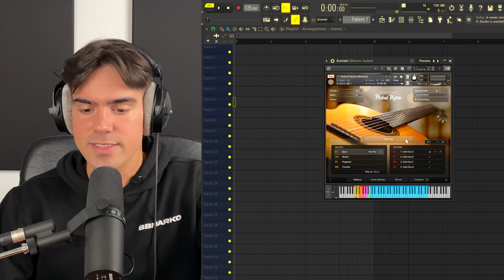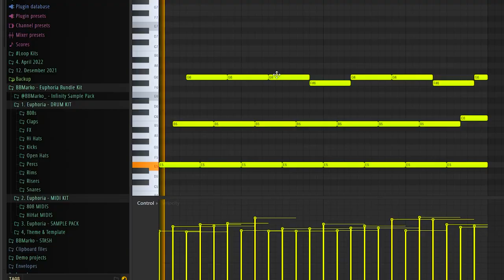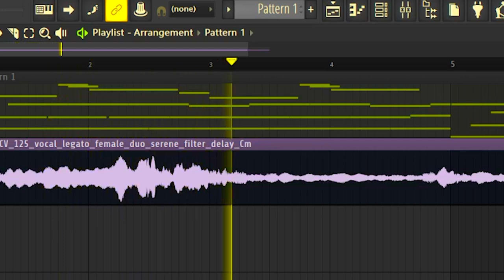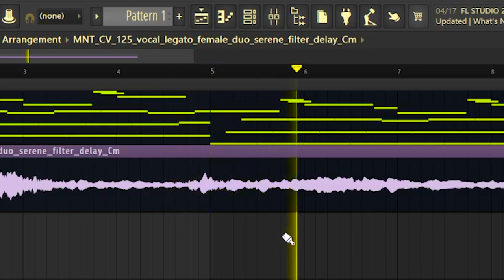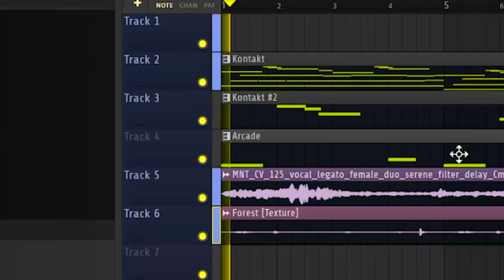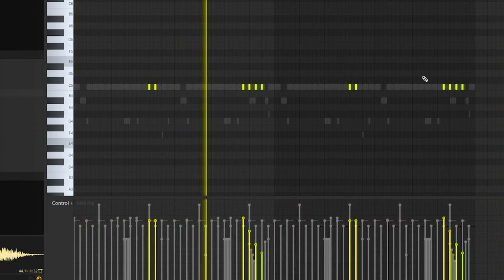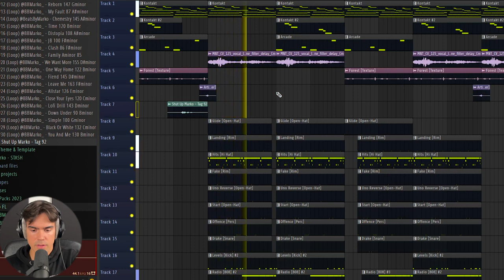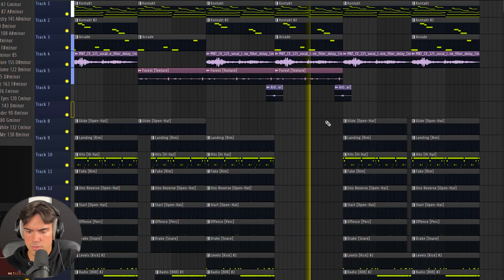How To Make Guitar Beats For Gunna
In this video, we'll be going through the ultimate way to make guitar beats for Gunna in FL Studio 21. We'll be going through everything you need to know when it comes to making Gunna guitar melodies and beats from scratch.

Timecodes:
0:00 Intro
0:18 Guitar
3:18 Vocal
4:34 Flute & Textures
5:28 DRUMS
7:23 FULL Beat & Outro

Tags (Ignore)
beatsbymarko melody tutorial
how to make guitar beats with real guitar
real guitar beat tutorial
live guitar tutorial
how to make guitar beats real guitar
how to make guitar beats gunna
young thug guitar beat tutorial
future guitar beat tutorial
how to make beats for future and young thug
high off life tutorial
how to make sad bell melodies
sad bell melody tutorial
how to make bell melodies
bell melody tutorial
roddy ricch tutorial
a boogie tutorial
a boogie wit da hoodie tutorial
how to make sad bell samples a boogie
how to make sad bell samples pvlace
how to make rage beats
unique rage beats
rage beats tutorial
how to make virtual beats
virtual beat tutorial
how to make lil uzi vert type beat
how to make yeat type beat
yeat tutorial
how to make yeat beat
how to make kankan type beat
yeat type beat tutorial
serum tutorial rap beat
how to make rap beat with serum
serum tutorial
how to make beats in fl studio serum
how to make unique rage beats
how to make beats with portal
portal tutorial fl studio
how to make dark beats in fl studio
dark vocal beat fl studio tutorial
how to make dark rap beats
how to make dark choir melodies
dark choir melody tutorial
how to make dark melodies
dark analog melody tutorial
free analog loop kit
spanish roddy ricch tutorial
how to make spanish roddy ricch samples
how to make spanish roddy ricch
young thug spanish tutorial
dj mustard tutorial
roddy ricch tutorial beatsbymarko
how to make rnb beats fl studio
kontakt sauce
loop breakdown
pvlace loop breakdown
808 mafia sample tutorial loop breakdown